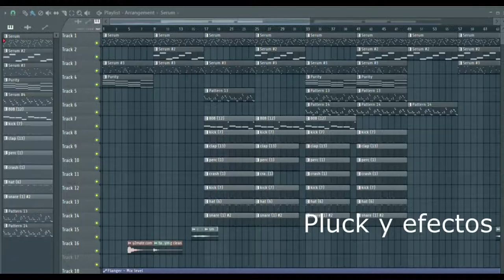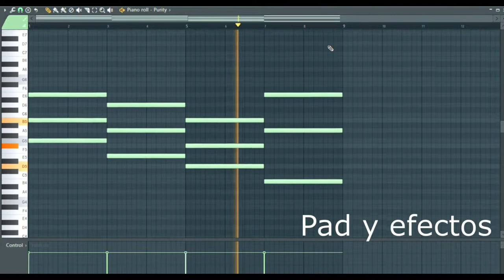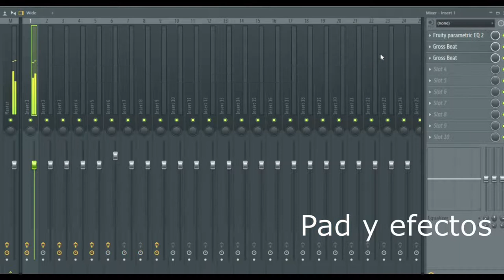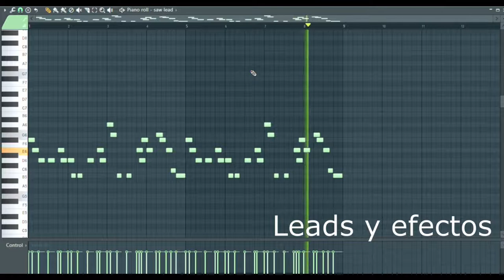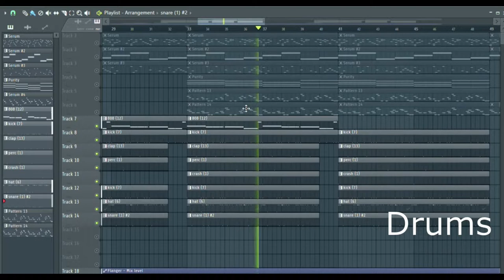como hacer beat type Ripsquad x Draingang x Bladee en Fl studio 20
mp3 con tag 25 dolares
wav 35 dolares
licencia exclusiva 60 dolares (@kir_y_m)